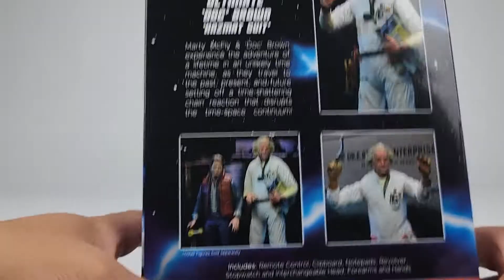Neca 7” Scale Action Figure – Ultimate Doc Brown 1985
From Back to the Future, Doctor Emmett Brown, the genius inventor of the time machine and one of the greatest movie characters of all time, is ready to test his creation!